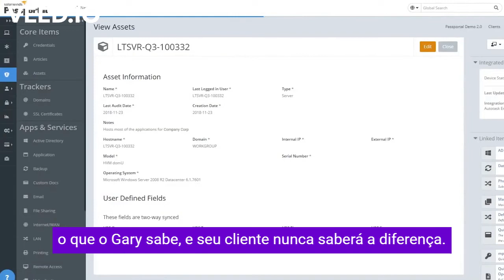N-able Passportal - IT Documentation to the Rescue (legendado PT-BR)